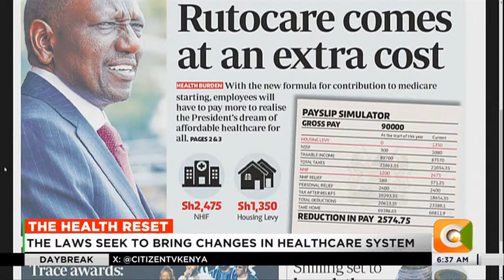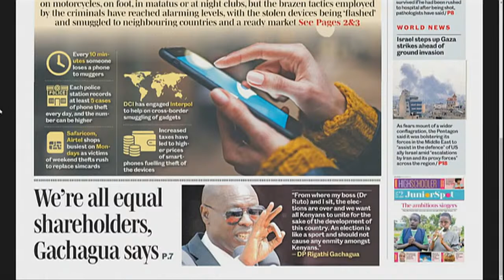DAY BREAK | President Ruto: El-Nino Threat Over